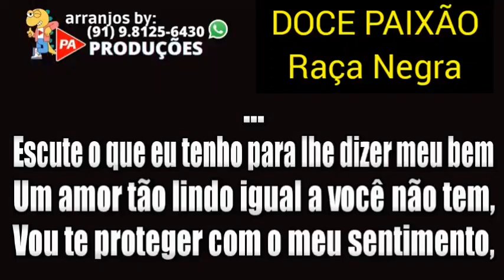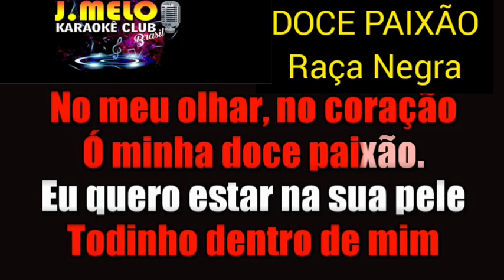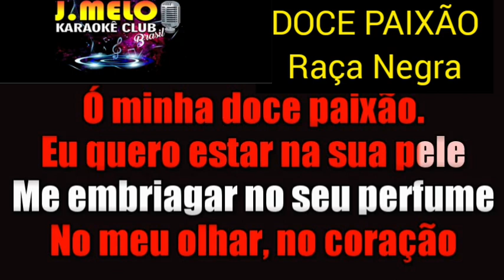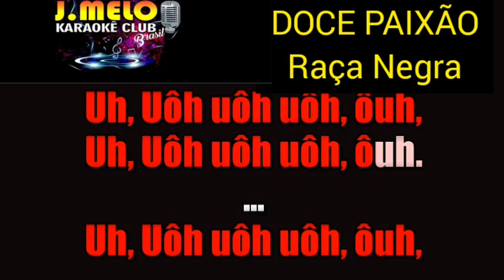DOCE PAIXAO = RAÇA NEGRA = KARAOKE